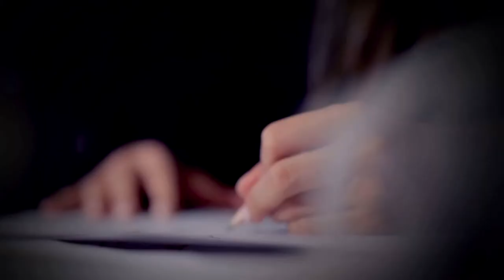Roberto Cavalli Atelier